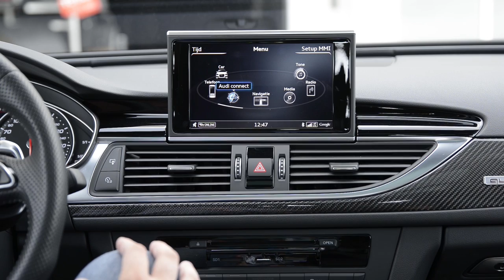Enzo Ide - Belgian Audi Club (NL)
Enzo Ide rijdt voor het Belgian Audi Club Team WRT met een Audi R8 LMS en in zijn vrije tijd met een Audi RS6. In dit filmpje vertelt hij over zijn passies.